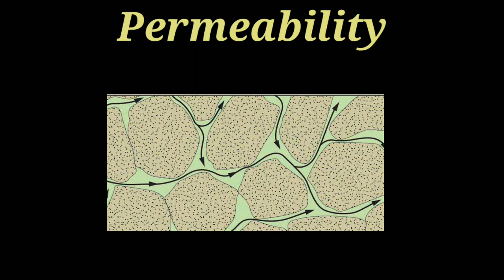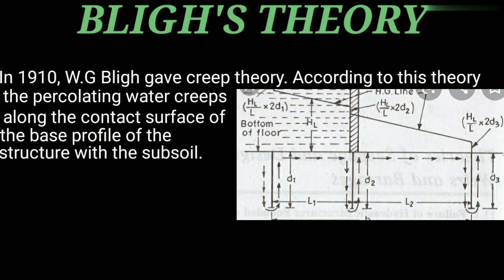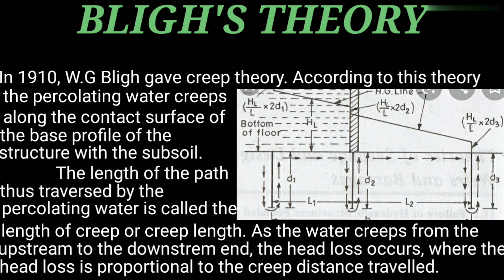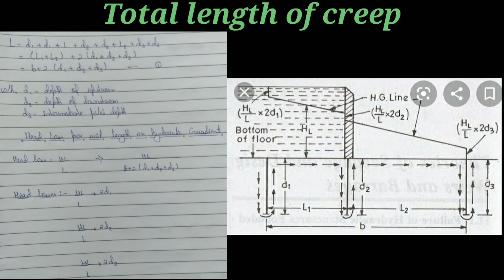BLIGH'S THEORY | Seepage Theory | Bligh's Creep Theory | Civil Engineering | Irrigation |Shiwani Jha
Diversion Headwork

Types of canal falls & their importance

Kennedy's Theory steps

Silting & Scouring | Design of Canal